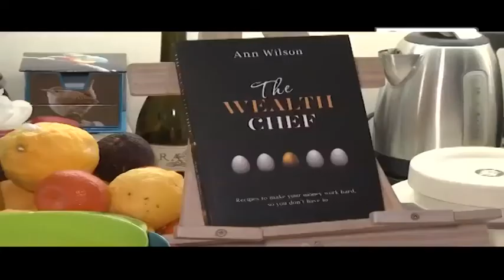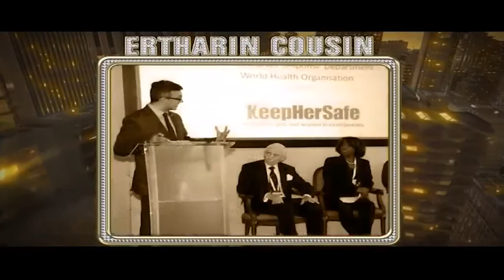Wealth generated in the food industry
Tonight we profile pint-sized power house and serial entrepreneur, Charlotte Monakisi who owns Johannesburg's trendy Darkie Cafe. We also find out how to grow your wealth pie with The Wealth Chef, Ann Wilson. And in Power Redefined we bring you the woman leading the charge to eradicate global food insecurity, that's UN World Food Programme Executive Director, Ertharin Cousin.